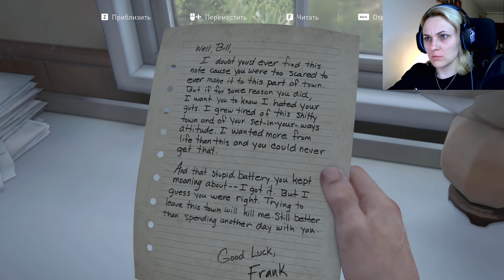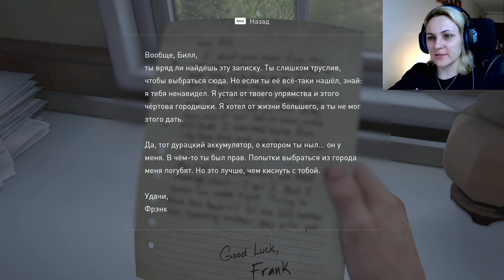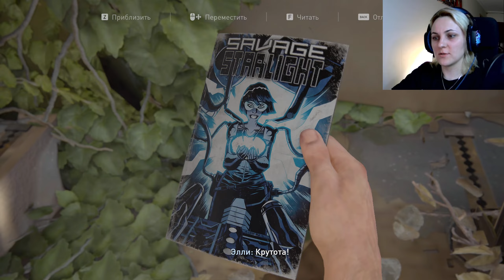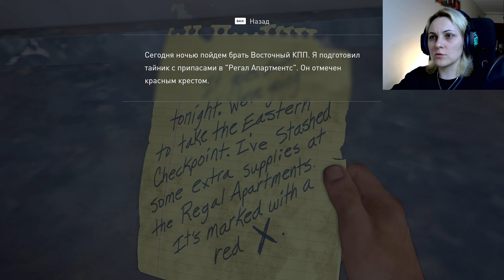СТРАНИЦЫ СЛИПЛИСЬ ⇨ THE LAST OF US #7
На чём играю:
ПК Zet Gaming neo m044
Проц - Core i5-11400F
Видеокарта - GeForce RTX 3050
Материнская плата - GIGABYTE H510M H

Аксессуары:
Монитор - 27" Acer Nitro VG270Ubmiipx
Камера - Canyon CNS-CWC6N
Микрофон - Maono AU-A04T
Наушники - SVEN AP-U980MV
Клавиатура - Defender Butcher GK-193DL
Мышь - Defender Halo Z GM-430L